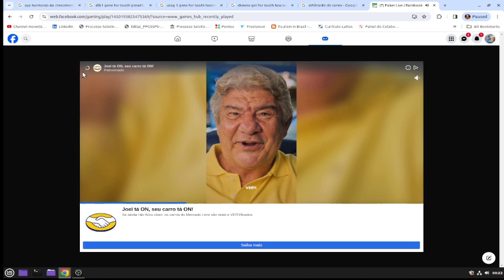POKER NIGHT LIVE SHOW, GAME PLAY